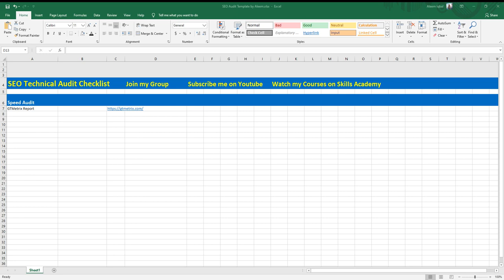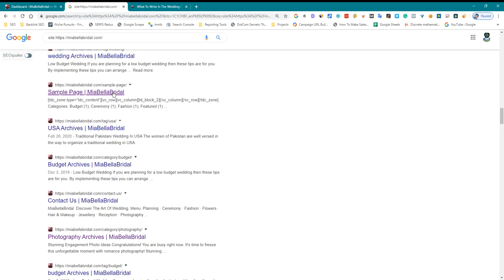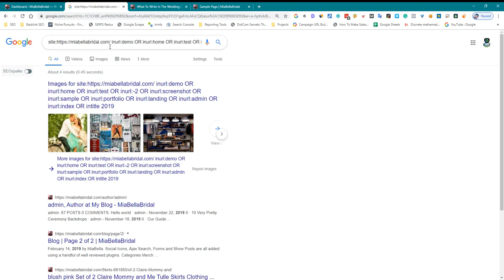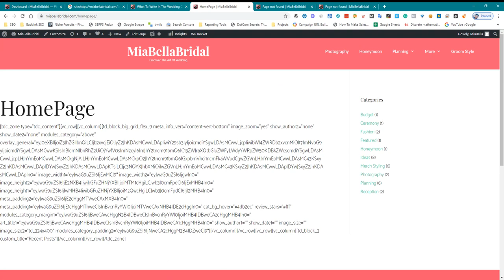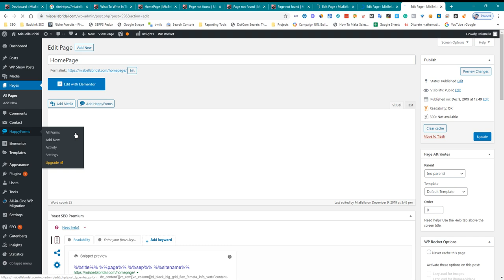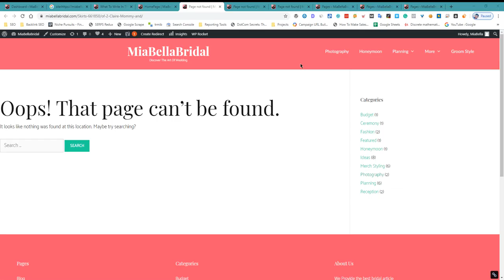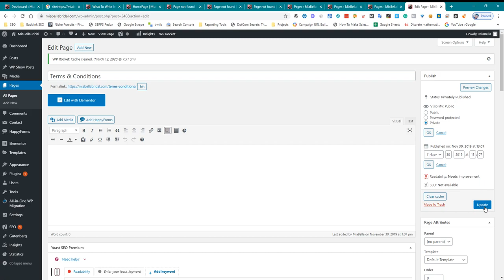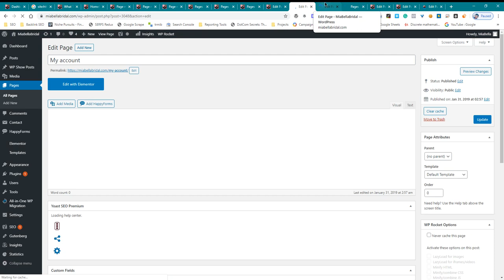How to find and Fix Empty,Thin Pages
To find empty or thin pages on your website, you can use a tool like Screaming Frog or Sitebulb. These tools will crawl your website and provide a list of all the pages, along with information about the page's content and other factors.

To fix empty or thin pages, you have a few options:

Add content to the page: If the page is empty because it was created by mistake or is no longer needed, you can add content to the page to make it more useful to users.

Redirect the page: If the page is no longer needed or relevant, you can redirect it to a more relevant page using a 301 redirect. This will help users and search engines find the most relevant content on your website.

Delete the page: If the page is completely unnecessary and serves no purpose, you can delete it from your website. This will help improve the overall user experience by reducing the number of low-quality pages on your website.

It is important to regularly review your website for empty or thin pages and take action to fix them. This will help improve the user experience and the overall quality of your website.

💥💥Vieo Chapters💥💥
00:00 Universal SEO Tool
00:48 Building Dofollow Comment Backlink
03:50 Building Dofollow Forum Backlinks
14:32 Ending

This video includes: